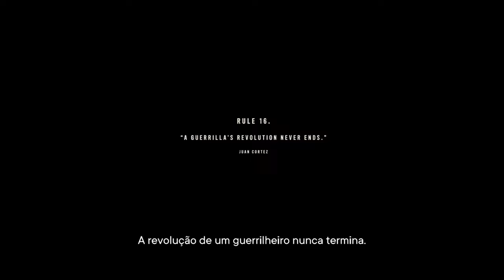FAR CRY 6 - FINAL: A Batalha de ESPERANZA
Ultimo episódio  da campanha de Far Cry 6.